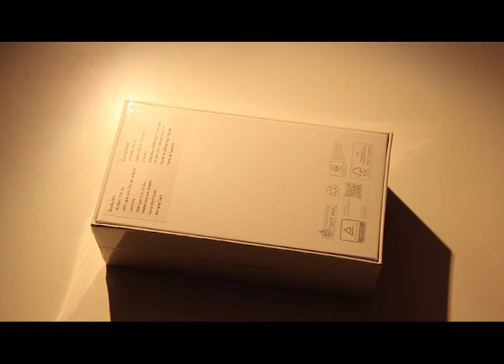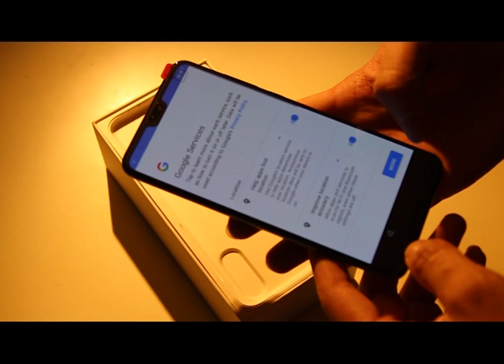What is this phone?